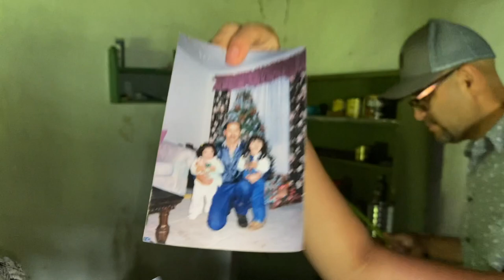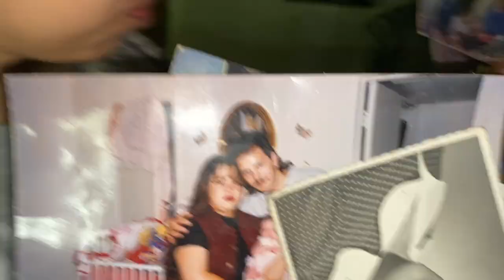VISITANDO EL RANCHO DE MI PAPA *EMOCIONANTE* | Anayancy Campos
Hello Everyone! My family and I took a trip to Mexico and I'm happy I get to share with you all their amazing story. I'm thankful we got the opportunity to see how they grew up and everything they went through. It definitely means so much to us and I hope you all enjoy this video. 💓

Be you. Do you. For you ❣